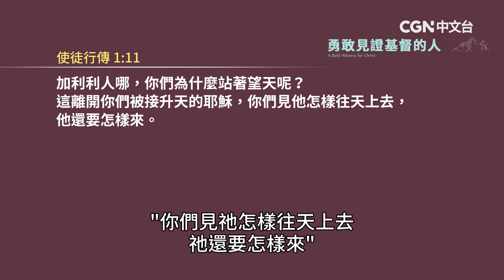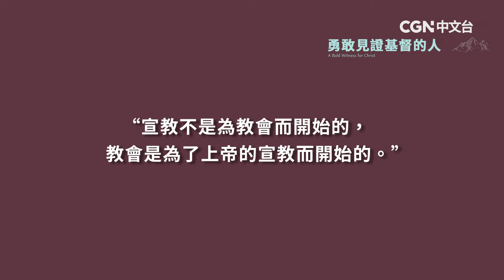【李在訓牧師講道系列】 直到地極,直到世界末了 (使徒行傳 1:1-11)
透過韓國大地教會主任牧師—李在訓牧師的信息
讓我們一起聽見神的話語和心意!

奉獻帳號：
銀行：國泰世華銀行(013)華江分行
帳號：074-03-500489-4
戶名：社團法人中華基督環球福音網協會